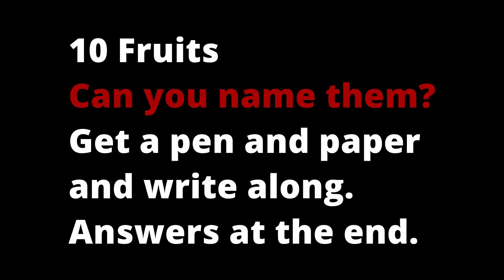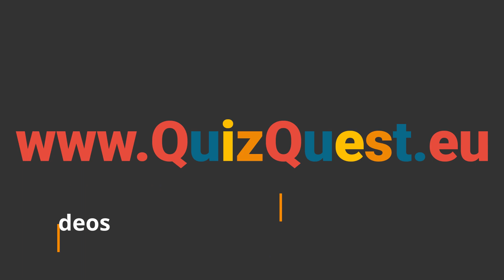Do you know these fruits? | Q2 Quiz | Fruit Quiz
What do you know about fruits? They are healthy, colorful and taste great. But do you also know their names? Test it with our fruit quiz. Do you know the difference between an apple and a banana?

About us

FAQ